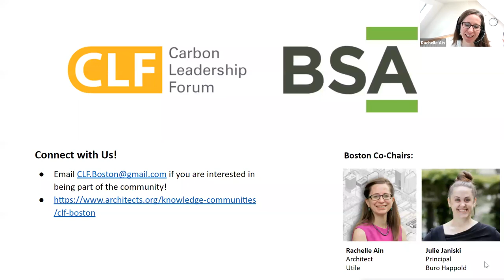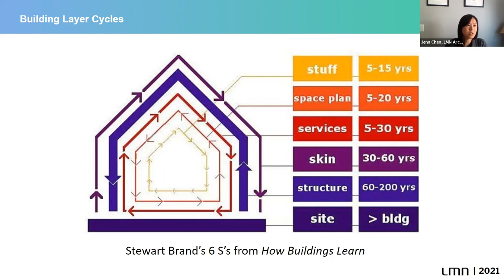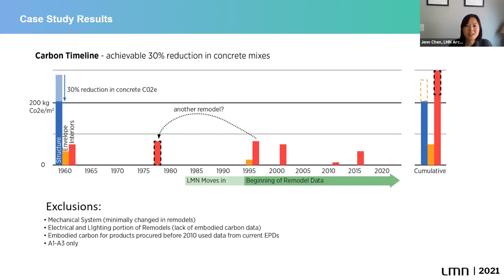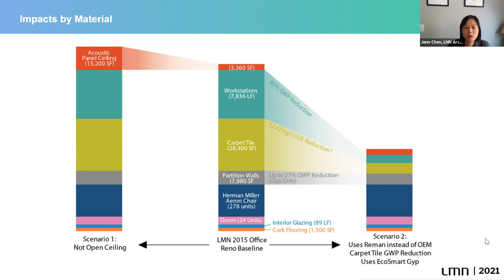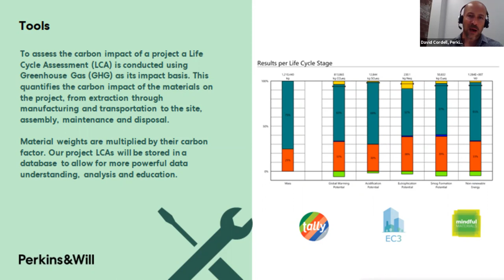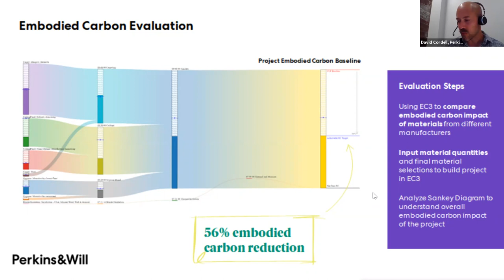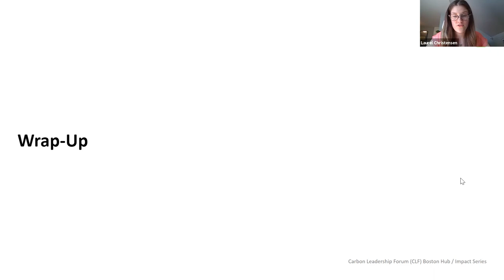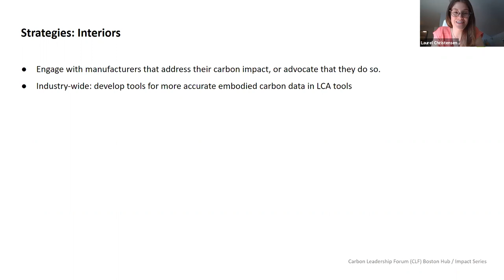Carbon Leadership Forum (CLF) Boston: Embodied Carbon and Interiors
Session hosted June 15, 2021

Discussions around embodied carbon often focuses on structure and envelope, but the reality is that many projects involve the renovation or build out of interior spaces, and the cumulative impact of interiors over time, by some estimates, will exceed that of the base building. This session will engage practitioners and owners of interiors scope to discuss to talk about the opportunities and obstacles for doing better on interior projects and procurement. Come prepared to ask questions, share ideas, and identify a plan for yourself and the wider community to move forward.